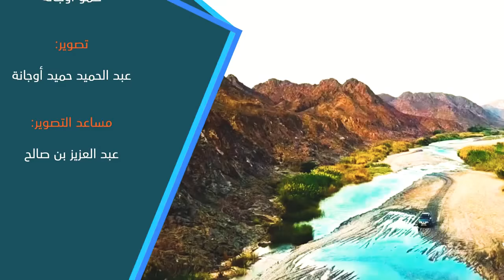حكايات مسافر /عنوان الحلقة: الكرم العماني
سلطنة عمان
سلطنة عمان
همم
الطائر المحكي
القلعة
كرم عماني
برنامج جزائري
العماني
صلالة
حارة الأصحاب
خليفة المعمري
السعودية
مكونو